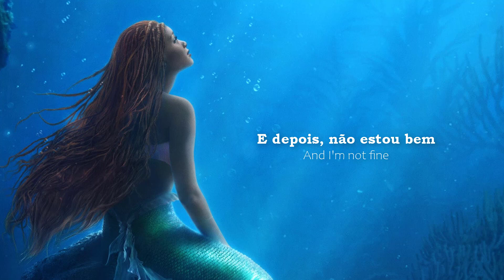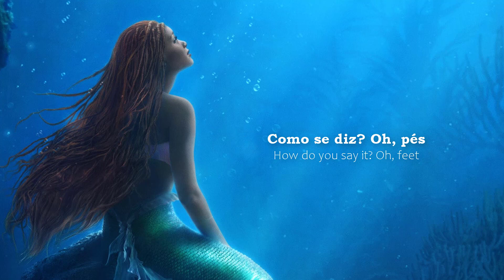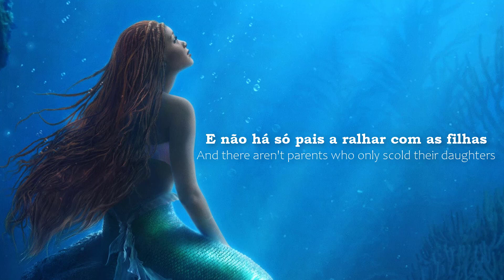Part Of Your World || EU Portuguese || S&T || The Little Mermaid 2023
EN: Ariel: Soraia Tavares
I hope the translation is decent, my english is not as good as before
There's some moments here where she sounds very rushed, they should have changed the lyrics here instead of the reprise...but oh well

PT: Ariel: Soraia Tavares
Espero que a tradução esteja decente, o meu inglês já não é o que era
Há alguns momentos em que ela canta muito rápido, deviam ter mudado a letra aqui em vez de a mudarem no reprise, mas bem...